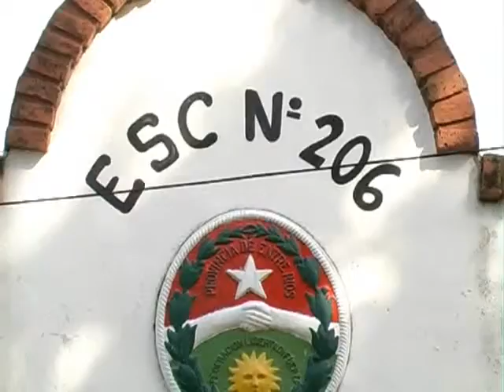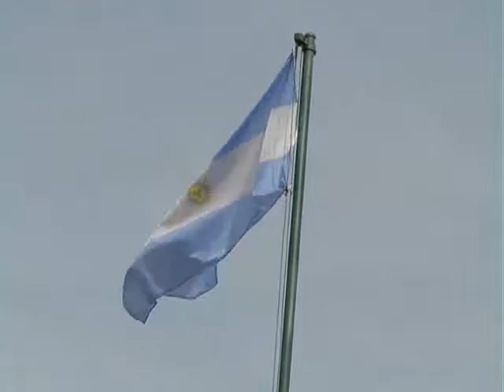Escuela Los Constituyentes iniciará el ciclo lectivo con el edificio en obras